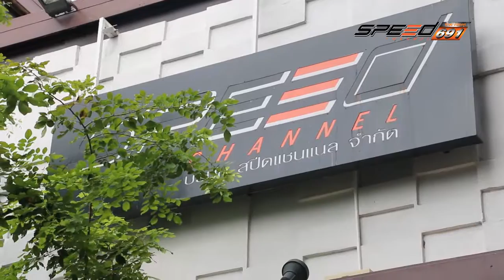JAPAN BIKES WAY 02 07 2016 (1/4)